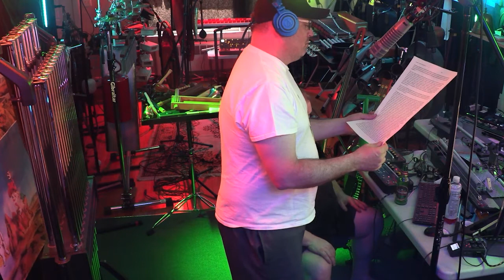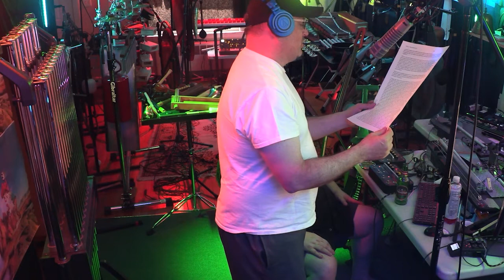Metal Chaos Ensemble - Don Quixote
Evil Clown Headquarters
July & August 2020 – Intermediate mix Recording
29 August 2020, Final duet pass

Don Quixote – Let His Sin Be His Punishment, Let Him Eat It With His Bread, And Let That Be An End To It… - 1:18:45

Liner Notes by PEK

Metal Chaos Ensemble was formed in early 2015 by PEK and Yuri Zbitnov as a working project to explore chaotic rhythms on metallic instruments.  I had started to amass the Evil Clown Arsenal of percussion, electronic and wind instruments and we needed a workshop to develop this universe of sounds for the Leap of Faith Orchestra.  It was immediately obvious that Metal Chaos Ensemble had a sound to itself and over the last five years has been one of the most prolific Evil Clown ensembles.  We have produced a bunch of albums covering a wide range of sonority sets, but always with the presence of gongs, chimes, glockenspiel, Tibetan bowls and many other metallic sounds and the horns of PEK.  All Metal Chaos Ensemble sessions include at least me and Yuri, along with a whole bunch of different guests.

The many MCE albums (48 as of this writing) have developed significantly over time.  The first set, Null Theory, was a duet between PEK and Yuri.  The second session, War Tuba, included guitarist Catherine Cappozi and added a rock element that was repeated occasionally during the early period.  A series of albums followed where the guests were mostly percussion players.  There was an early trio, Intermetallic Compounds, with the amazing vibes player Andrea Nicodemou…  There was an early trio, Chrononauts, with electronic and gadget wiz Bill T Miller.

In 2018, we started down a slightly new path combining the heavy percussion, electronics, rock/groove elements with some prepared mixes created from samples in advance.  Multi-instrumentalist Bob Moores appears frequently on trumpet, guitar and electronics, Albey OnBass (a Cecil Taylor alumnus) did about 5 sets, and Eric Woods shows up with his fantastic analog synth concept.  Due to the increasingly complicated mix, I engaged Joel Simches to be the Evil Clown House Engineer.  When Albey split for New Orleans, we found the extraordinary bassist Mike Gruen to replace him.  We started to feature various text sources on each album and have more groove elements and settled on a sextet comprised of PEK, Yuri, Bob, Eric, Mike Caglianone (saxes), Mike Gruen.  Of the last 4 albums, the first two are quintets in this format, and the later two add Mike C to complete the sextet, all with Joel in the live-to-two track mixing and live electronics chair.

So along comes our pal the stupid Corona Virus.  Evil Clown Headquarters is jammed full of gear and 7 performers (plus Raffi on the video mixing) for these sets.  I had to cancel all kinds of terrific scheduled sessions including the next MCE set…  The sextet will be back as soon as it is safe, but in the meantime, I’m doing solo projects and very limited Leap of Faith small ensemble sets and MCE projects as a duet with just Yuri and me.  For some of my recent solo works I have done extended prerecording/overdubbing in advance of a final solo pass over the full duration of the work.  I am very proud of Some Truths are Known, a composition comprised of 3 eighty minute movements for overdubbing PEKs on 110 instruments.

So, this newest Metal Chaos Ensemble set, Don Quixote, is in some ways a culmination of the entire MCE history.  It is a duet comprised of Yuri and me, it contains lots of percussion in the overdubbing, it contains rock/groove elements, in features electronics, it contains narration from Don Quixote, and it includes the studio techniques of recent PEK Solo projects.  The result is something special…  Check it out!  Look for some more MCE sets with this general approach while we wait for this crazy virus crap to go away.

PEK – 8/31/2020